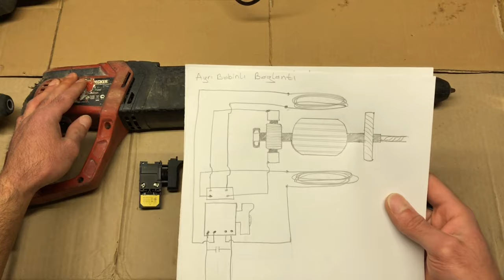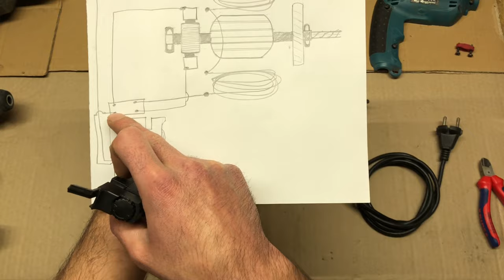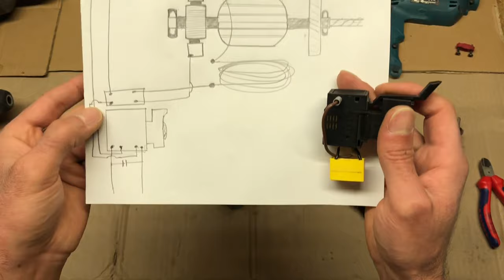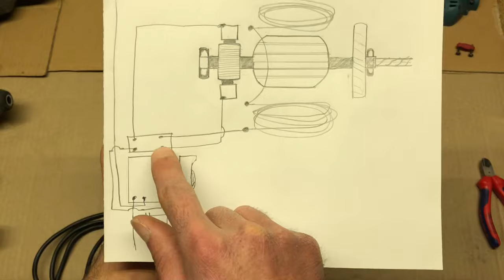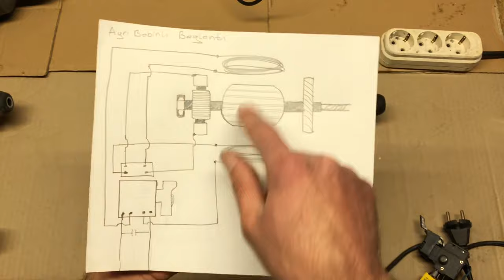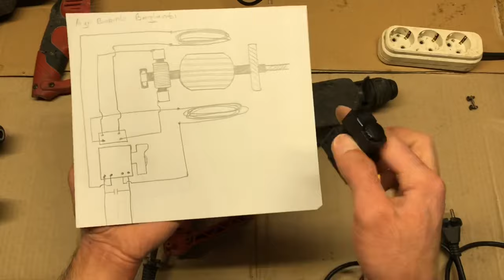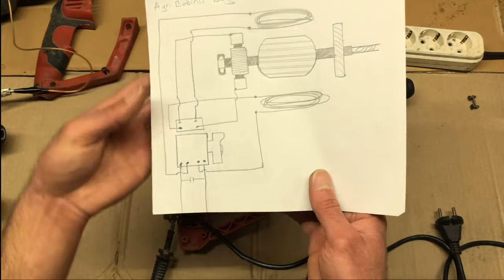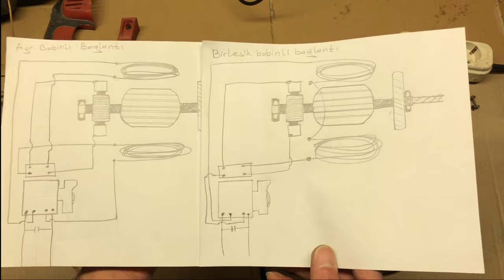How to Make Drill Trigger Connection What are the Connection Types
I tried to explain and show how the drill switch connection is made in this video, I hope it has been a useful video for the viewers.